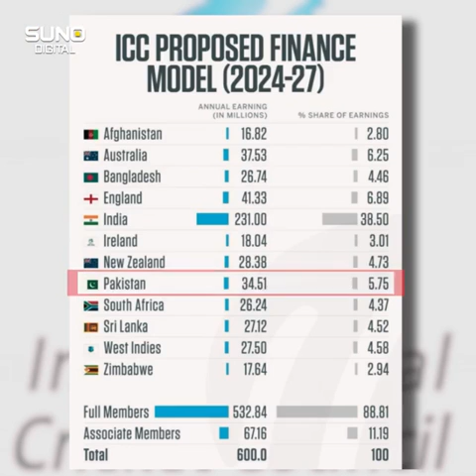Ch Irfan Zaheer is discussing important information about Asia Cup...